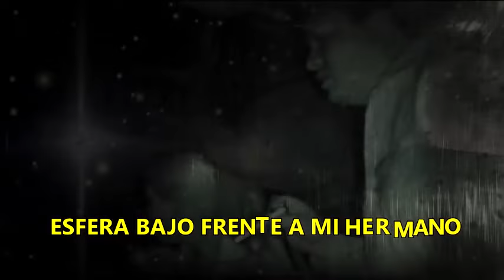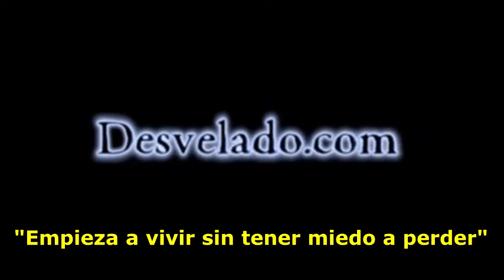LOS DESVELADOS - BAJO ESFERA FRENTE A MI HERMANO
LOS DESVELADOS - BAJO ESFERA FRENTE A MI HERMANO - Experiencia que vivio su hermano al estar cuidando chivas en el monte cuando era niño y junto a otros niños vio que un objeto tipo esfera bajo frente a ellos con una luz muy brillante y en su familia nadie le creyo lo que el pudo ver.